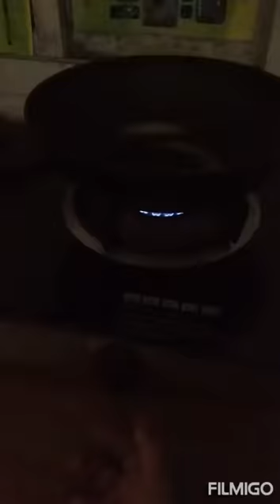Bhindi fry recipe / light masala bhindi curry recipe / bendakaya fry recipe .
shaja's world